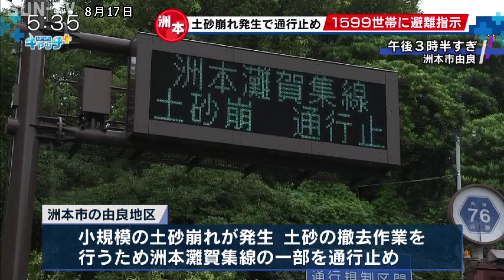洲本市内の約1,600世帯に避難指示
降り続く雨の影響で土砂災害の危険度が高まったとして洲本市は、17日午後、由良地区などのおよそ1600世帯に避難指示を出しました。

降り続く大雨の影響で土砂災害の危険度が高まったとして神戸市や西宮市などには、一時、危険な場所からの避難が必要とされる警戒レベル4に相当する「土砂災害警戒情報」が発表されていましたが、午後4時過ぎにいずれも解除されました。

一方、洲本市の由良地区では小規模の土砂崩れが発生し、土砂の撤去作業を行うため洲本灘賀集線の一部を通行止めにしています。

土砂崩れの発生を受けて洲本市は午後1時半、由良地区と上灘地区1599世帯2914人に対して避難指示を出しました。

市は避難所を開設するとともに危険な場所から全員避難するよう呼びかけています。

‹放送時間›
平日11:55、キャッチ＋内、21:24
土曜13:00、17:30、21:24
日曜18:00